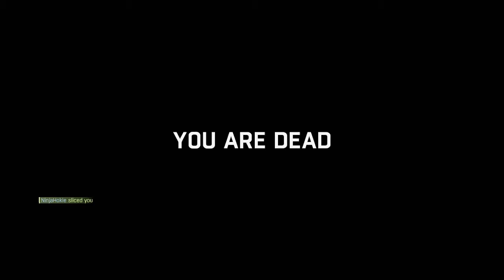Dying Light: Be the Zombie Mode Part 2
This game was 3 on 1 so we'll see how it goes.